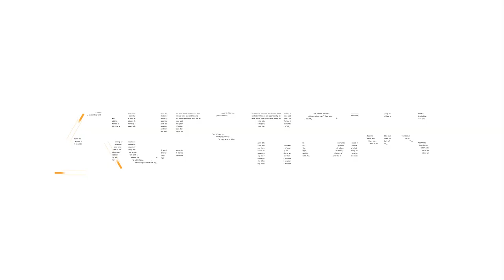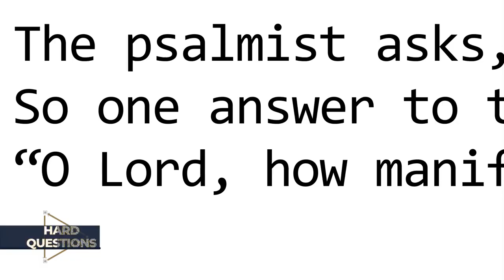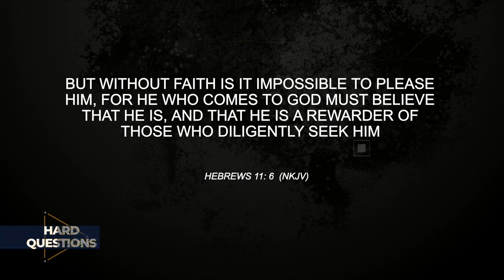Hard Questions: Denying, Discipline, Demons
This week on Hard Questions we ask our panel of pastors: Can a believer be possessed by a demon? What does it mean to "walk by the Spirit?" AND... Is it useless to pray for those who don't know the Lord?